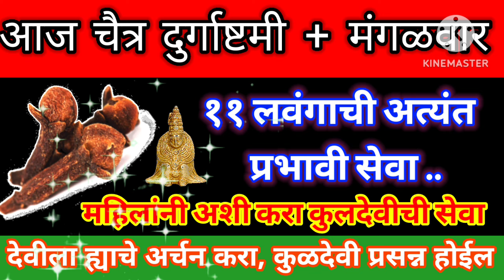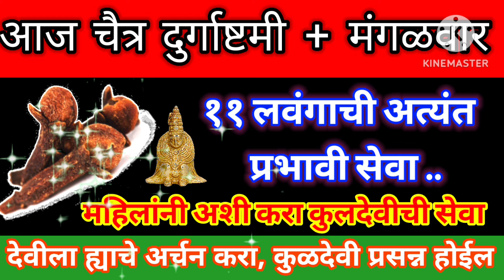१६ एप्रिल मंगळावर चैत्र दुर्गाअष्टमी महीलांनी कुळदेवीची ही सेवा,११ लवंगाचा प्रभावी उपाय नक्की करा.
१६ एप्रिल मंगळावर चैत्र दुर्गाअष्टमी महीलांनी कुळदेवीची ही सेवा,११ लवंगाचा प्रभावी उपाय नक्की करा.
Shri Pradeep Mishra ji
Shiv katha gyan

16 अप्रैल चैत्र नवरात्रि मंगलवार अष्टमी तिथि ||नवरात्रि के उपाय प्रदीप मिश्रा

उद्या चैत्र नवरात्री दुर्गाष्टमी घरात आणा या झाडाचे 1 पान | कुलदेवी प्रसन्न होऊन घरात होईल भरभराट.

चैत्र नवरात्रि 2024 तिथियां,
chaitra navratri 2024,
चैत्र नवरात्रि कब है,
चैत्र नवरात्रि कलश स्थापना मुहूर्त 2024,
navratri 2024,
devichi Oti Kashi bharavi
चैत्र नवरात्री देवीची ओटी कशी भरावी
देवीची ओटी कशी भरावी
नवरात्रीत देवीची ओटी कशी भरावी
देवीची ओटी कधी भरावी
देवीची ओटी कोणी भरावी
कुलदेवीची ओटी कशी भरावी
देवांचा घरात वास असणे,घरात# देवांचा वास असणे,घरात देवांचा वास असणे म्हणजे काय,घरात देवांचा वास असण्याची संकेत,जेव्हा घरात देवाचा वास असतो,घरात देवांचा वास असण्याचे काही गोष्टी,कसं ओळखावं घरात देवांचा वास आहे,जेव्हा देवाचा वास तुमच्या घरात असतो,घरात पैसा येण्यासाठी उपाय,घरात लक्ष्मी येण्यासाठी उपाय,घरात सुख शांती राहण्यासाठी,जेव्हा घरात देवांचा वास असतो तेव्हा सकाळी सकाळी मिळतात हे संकेत,घरात पैसा टिकत नाही उपाय,घरात वास येत असेल तर काय करावे

🌿 जेव्हा घरात देवांचा वास असतो तेव्हा सकाळी सकाळी मिळतात हे संकेत |घरात# देवांचा वास असणे |💯✨

16 अप्रैल चैत्र नवरात्रि मंगलवार अष्टमी तिथि ||नवरात्रि के उपाय प्रदीप मिश्रा

चैत्र नवरात्रि,2024 चैत्र नवरात्रि कब है? जानिए कलश स्थापना शुभ मुहूर्त,chaitra navratri kab hai 2024,navratri kitne din ki hai 2024,चैत्र नवरात्र 2024,march april navratri 2024 date,चैत्र नवरात्रि2024,चैत्र नवरात्र 2024 तिथि,chaitra navratri 2024 date,2024 चैत्र नवरात्रि,2024 चैत्र नवरात्र कब है

राम नवमी पूजा विधि 2024
राम नवमी
राम नवमी 2024 पूजा शुभ मुहूर्त
राम नवमी पूजा महत्व
राम जन्मोत्सव 2024
#17 एप्रिल श्री राम नवमी 2024
राम नवमी प्रभावी उपाय
चैत्र नवमी 2024
ramnavami 2024
ramnavami prabhavi seva
राम नवमीला करा या सेवा
राम नवमीला करा प्रभावी सेवा
श्री राम रक्षा स्तोत्र चे महत्व
श्री राम रक्षा स्तोत्र चे उपाय
चैत्र अष्टमी पूजा विधि